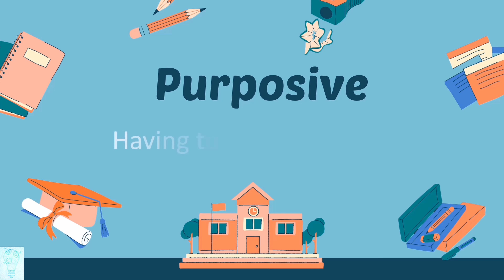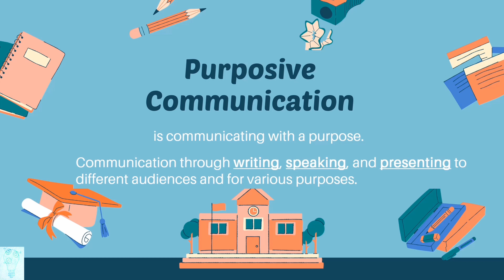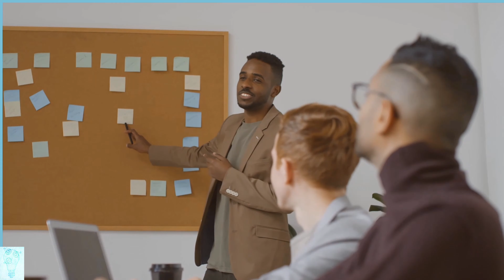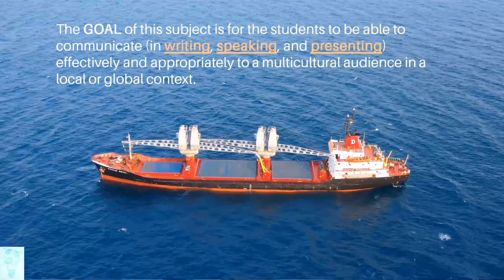What is Purposive Communication?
NGEC5 Purposive Communication Introduction